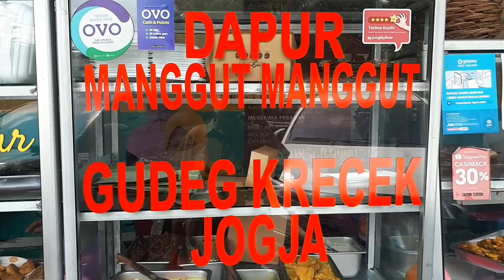MAKAN GUDEG ENAK DALAM PASAR!!